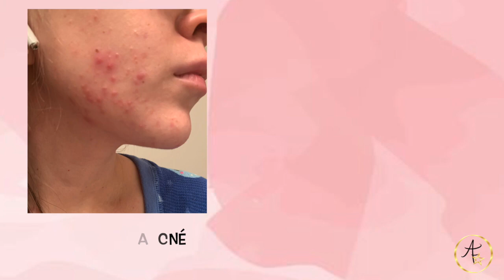Azteca Sectret | Mi experiencia con esta mascarilla y como elimine mi acné | Makeupbyangief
Consigue las mascarilla en mi lista de amazon

💫F A C E B O O K (Live 1 vez a la semana)

Me encuentras siempre como : Makeupbyangief

Estas super invitado!
Te espero por alli 💕

Una chica con ganas de compartir contigo todos los truquitos, tips, maquillaje y todo lo relacionado con cuidados de belleza 💆🏼‍♀️